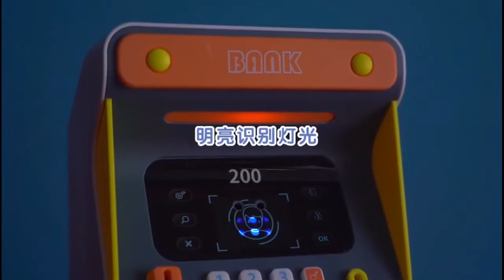Atm saving money piggy bank face recognition mini electronic bank machine cash box with card